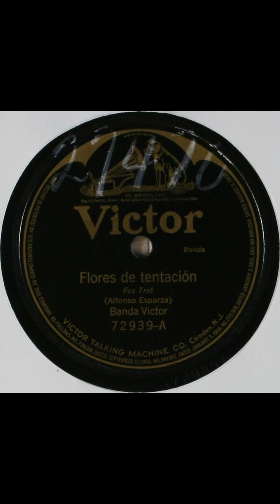Flores de tentacion #1921 vinyl shellac records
Title
Flores de tentacion
Other Title
Fox trot
Summary
Band
Names
Esparza Oteo, Alfonso -- Composer
Victor Band -- Musical Group
Nava, Lucino -- Conductor
Genre
Popular music
Spanish (Mexico)
Ethnic music
Media Size
10-inch
Recording Label
Victor
Recording Catalog Number
72939
2
Recording Date
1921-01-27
Recording Location
Camden, New Jersey
Recording Repository
Source of original recording: Department of Special Collections, Davidson Library, University of California, Santa Barbara.
Rights Advisory
Online Format
audio
image